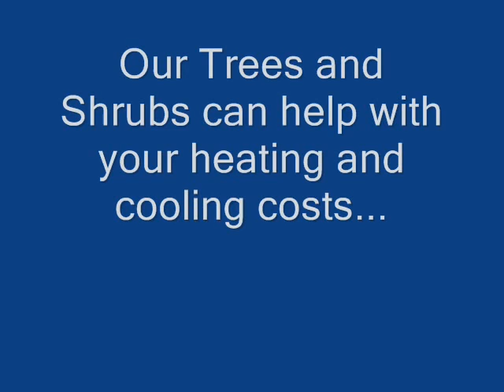Method For Coping With Climate Change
Dial 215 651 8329 for screening evergreen trees, shade trees, flowering trees and fruit trees- Great Prices- Quick delivery Home of the famous Green Giant ...

How We Plant Our Trees - Zone5trees.com

Watch this video and get free tips on when and how to plant seedlings as well as a demonstration of how Fast Growing and Deer Resistant Screening Trees.

Follow Zone5trees.com (Zone5trees) - Review of domain name: #15347347.

May 2, 2013 - Trees perfect for your area. Dial 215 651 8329 for screening evergreen trees, shade trees, flowering trees and fruit trees- Great Prices- Quick ...

Zone5trees.com - Find More Sites - Similarsites.com